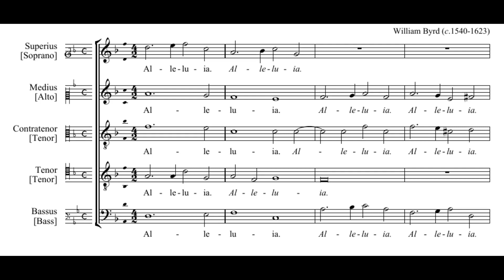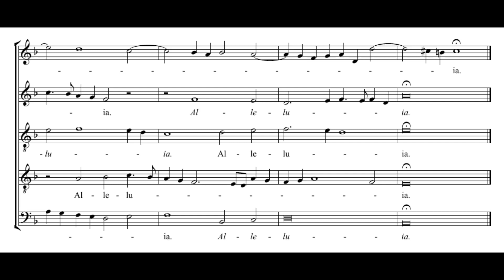Byrd: Alleluja. Senex puerum portabat 5vv - Cardinall's Musick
William Byrd: Alleluja. Senex puerum portabat 5vv
(Gradualia 1605)

The Cardinall's Musick
Andrew Carwood

Alleluja.
Senex puerum portabat, puer autem senem regebat.
Alleluja.

=== ENGLISH ===

Alleluya
The old man carried the boy, the boy however ruled the old man.
Alleluya.